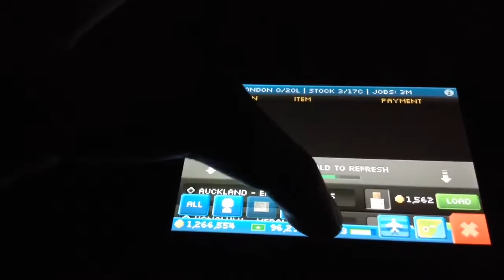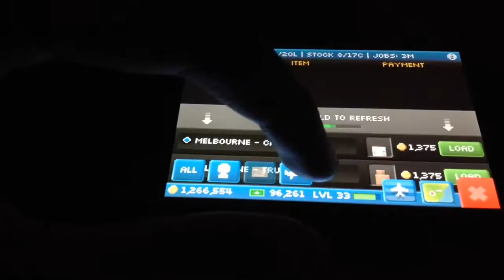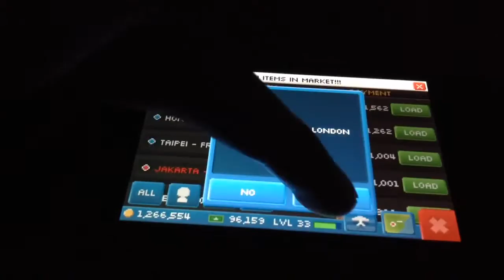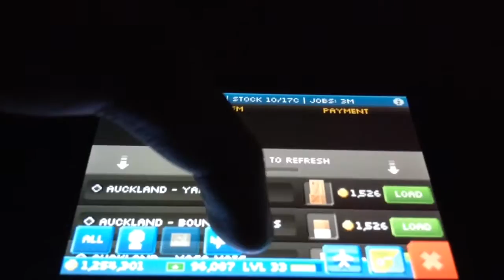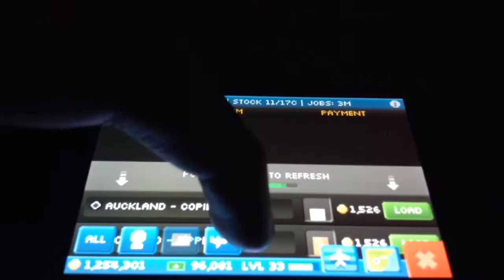Pocket Planes - Airport Battles: London vs. Paris!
London and Paris are two of Europe's biggest cities but which performs better when it comes to filling up a Cloudliner to Los Angeles? Watch to find out!